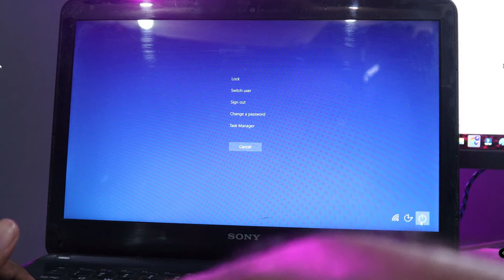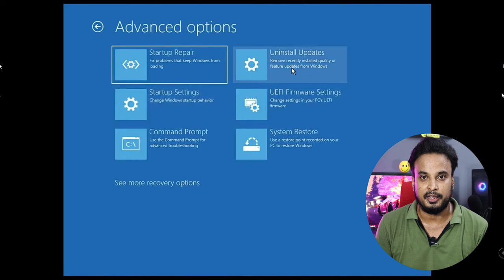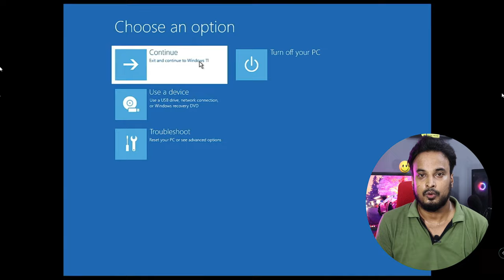FIX Black Screen with Cursor in Windows 10/11 (2024 Easiest Method)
FIX Black Screen with Cursor in Windows 10/11 (2023 Easiest Method)
Check this best fix if your Windows PC and Laptop are showing a black screen with a cursor before login or after the login.

☑ Watched the video!
☐ Liked?

How to fix Windows 10 black screen with cursor before login?
How do I fix a black screen with a cursor in Windows 11?
How do I fix a black screen with just the cursor?
Why is my hard drive screen black with a cursor?